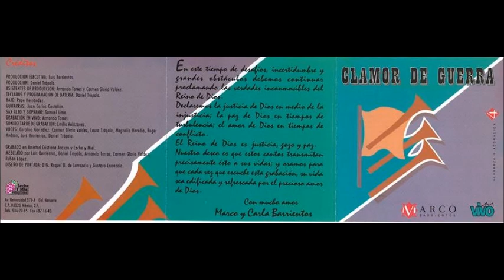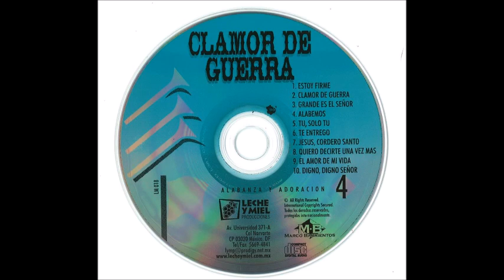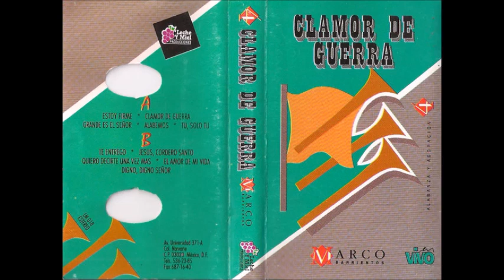Marco Barrientos Grande Es El Señor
Canción: GrandeEs El Señor
Intérprete: Marco Barrientos
Album: Clamor De Guerra
Año: 1995
Compositor: Dominio Público